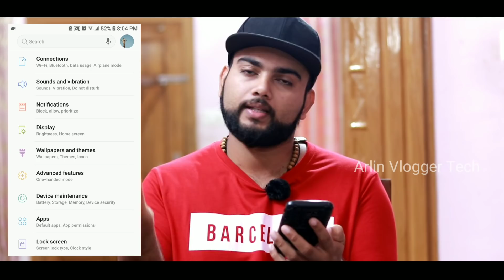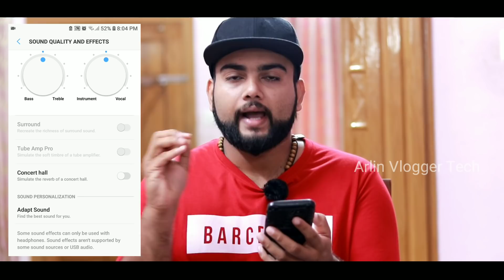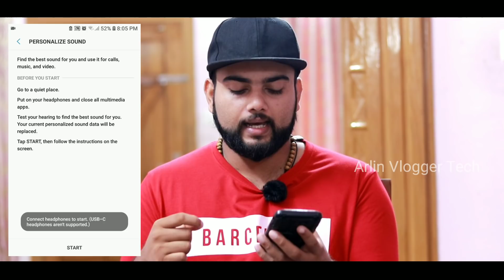നിങ്ങളുടെ ഫോണിനു സൗണ്ട് കുറവാണോ🤔 ഈ സെറ്റിംഗ്സ് ഒന്ന് ഓൺ ആക്കി നോക്ക് 😳 Hidden Phone settings 🔥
നിങ്ങളുടെ ഫോണിനു സൗണ്ട് കുറവാണോ🤔 ഈ സെറ്റിംഗ്സ് ഒന്ന് ഓൺ ആക്കി നോക്ക് 😳

എങ്ങനെ ഫ്രീ ആയി ഓൺലൈനിൽ നിന്ന് സാധനം വാങ്ങാം വീഡിയോ കാണുക

     AND MORE
◾️Biggest Give Away Ever 🎁
◾️ഈ വീഡിയോ മുഴുവൻ കണ്ടാൽ
     കൂടുതൽ കാര്യങ്ങൾ അറിയാം
◾️കൂടെ നിന്ന് കട്ടക്ക് സപ്പോർട്ട്
     ചെയ്യുന്നവർക്ക് ആണ് സമ്മാനം
     ലഭിക്കുന്നത്

🔆Arlin Vlogger Tech Official 🖥 telegram channel